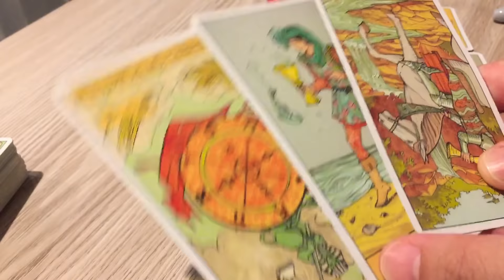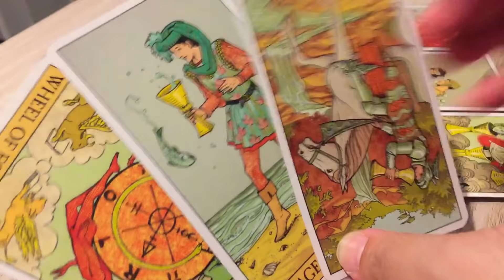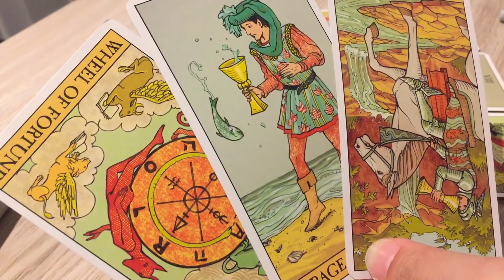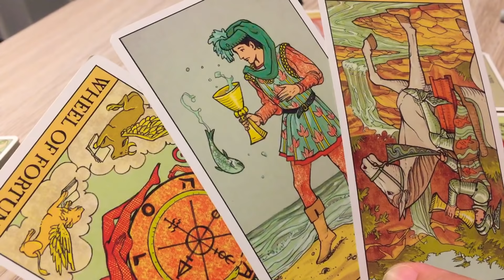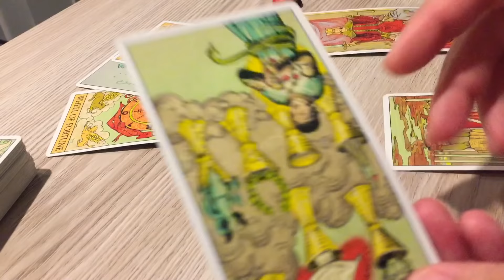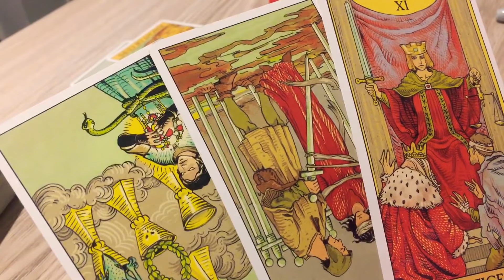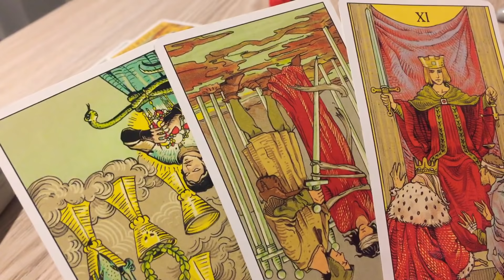Virgo ♍️ Will They Reach Out? “ This is Real! They Can’t Move On "